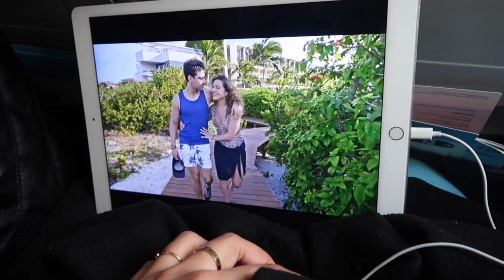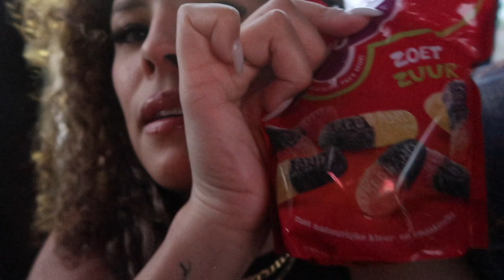VAKANTIE Vlog! Op de Dominicaanse Republiek! Buggy rijden gaat fout!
Lieve Mensjes in deze video een Shoplog maar dan net iets anders!  Het zijn namelijk alleen maar SALE items! dus een budget shoplog van H&M

!!VOLG mij op onze nieuwe TIKTOK!!

Categorie
Mensen en blogsLie